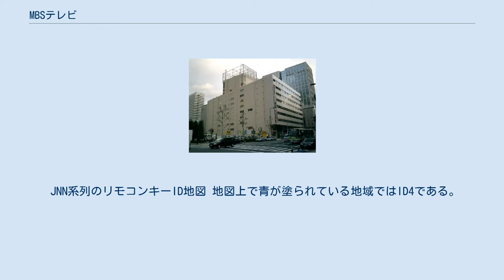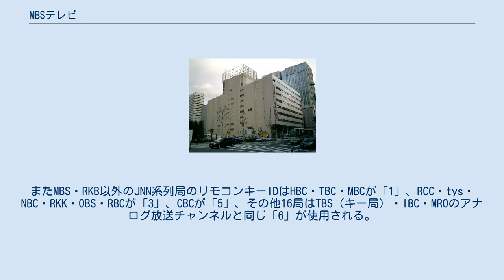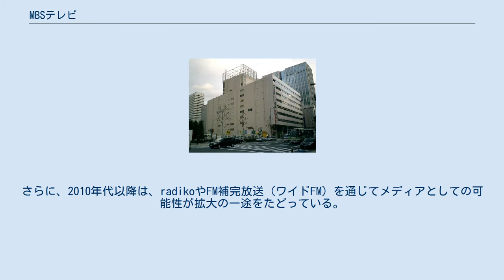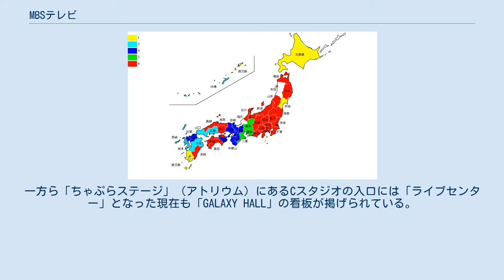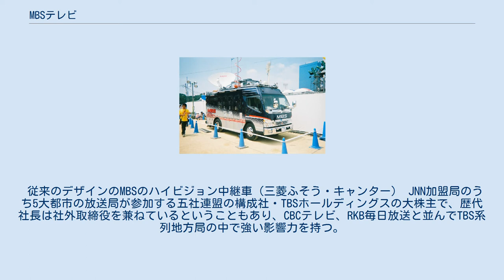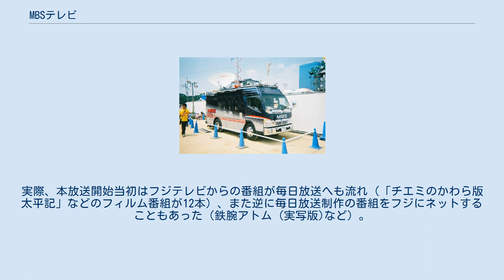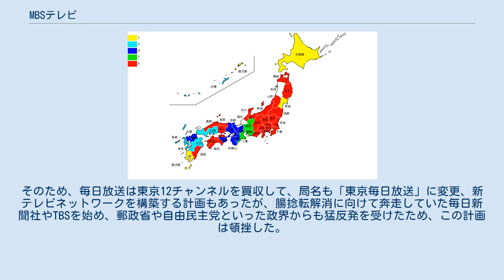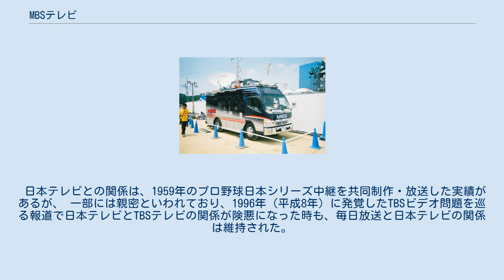MBSテレビ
MBSメディアホールディングス 」 毎日放送 」 MBSテレビ MBSテレビ（エムビーエステレビ）は、大阪府大阪市に本社を置くテレビ単営局である毎日放送（MBS）の、放送上の呼称である。
放送対象地域は近畿広域圏。
コールサインはJOOY-DTV（大阪 16ch）、リモコンキーIDは「4」。
 2011年7月24日の地上デジタル放送完全移行を機に、同日付の新聞・テレビ情報誌などの表記が、（テレビ放送）開局以来使われてきた「毎日テレビ」（または「毎日」）から「MBSテレビ」（または「MBS」）に統一された。
地上デジタルテレビ放送のGガイドでは「MBS毎日放送」と表記している。
 2011年7月23日までは一般呼称を「毎日放送テレビ」といっていた他、単にMBSと呼称される場合や、アナログ時代には新聞などのラジオ・テレビ欄では「毎日テレビ」と表記されていたが、中日新聞（伊賀・紀州・滋賀・福井版のみ）と日刊県民福井ではラジオと同様「毎日 MBS」と、スポーツニッポンと日刊スポーツ、神戸新聞、デイリースポーツでは「毎日」と表記されていた。
なお、当時はラジオ部門とは異なり、「MBSテレビ」と呼称されることは稀であった。
 ネットワークはTBSテレビをキー局とするJNNの基幹局かつ準キー局で、Gガイドの番組データの配信を行っている。
かつては民放テレビ局はNNN/NNS系列局のみの徳島県にもアナログGガイドの番組データの配信を対応していた。
 ちなみにMBSは、1950年12月27日に「新日本放送株式会社」として設立。
翌1951年9月1日にラジオの本放送を開始したが、テレビの本放送を開始したのは、「毎日放送」への改称（1958年6月1日）後の1959年3月1日であった。
認定放送持株会社（旧・毎日放送→MBSメディアホールディングス）への移行（2017年4月1日）を機に、テレビ放送事業とラジオ放送事業を一体として分割準備会社（新・毎日放送）へ承継させたため、本項目名は「MBSのテレビ部門の呼称」を指す。
ただし新・毎日放送は、（新日本放送時代からの）開局70周年を迎える2021年4月1日付でテレビ放送事業専門の会社（テレビ単営局）に移行。
ラジオ放送事業については、同日付で「株式会社MBSラジオ」（2020年5月28日に設立した分割準備会社の商号を変更）へ承継させた（詳細後述）。
 毎日新聞大阪本社旧社屋(毎日大阪会館)跡地 ここにかつて毎日放送の社屋もあった。
現在は跡地にエルセラーン化粧品が運営するホテルが建っている 毎日放送の前身である『新日本放送（しんにっぽんほうそう）』は、1956年12月1日に朝日放送（現・朝日放送グループホールディングス）・朝日新聞社・毎日新聞社（新日本放送の大株主）と合弁で大阪テレビ放送株式会社（おおさかテレビほうそう 略称 OTV、JOBX-TV 6ch）を設立してテレビ放送に参入した。
 その後、大阪地区ではもう1つテレビチャンネルが割り当てられ、ともに独自のテレビ局を持ちたい朝日放送と新日本放送は、別々に免許を申請。
競願の結果、朝日放送は大阪テレビ放送と合併する事となり、新日本放送は1958年6月1日に毎日放送と改称した上で、大阪テレビ放送から資本と役員を引き揚げ、テレビ開局の為の人員の移籍を行い、1959年3月1日、独自にテレビ局を準教育テレビ局として開局した。
開局当初のテレビスタジオは、大阪市北区堂島の毎日大阪会館南館12階にあった。
キー局は紆余曲折の末、日本教育テレビ（NET。現在のテレビ朝日）となった。
 キー局が教育専門局、なおかつ、当時のNET系列の純粋なフルネットはMBSだけ であり、営業面や報道面など様々なハンデを背負いながらMBSのテレビ部門は発足し、毎日大阪会館南館に設けられたスタジオも小さい上に狭く、使い勝手が悪かった（Aスタジオ175m2、Bスタジオ100m2、Cスタジオ170m2と3つのスタジオがあった）。
しかしMBSはこうしたスタジオ事情を逆手に取り、難波南街会館からの『番頭はんと丁稚どん』やうめだ花月劇場からの吉本新喜劇中継（現在の『よしもと新喜劇』）などの外部公開収録番組が生み出された。
 1960年、日本万国博覧会（1970年開催）の開催地に内定していた大阪府吹田市の千里丘陵に、2階建ての近代的なテレビとラジオの総合スタジオ「千里丘放送センター」を開設、弱小局であるNETとネットを組んだ事を逆手に取って「自らキー局となって発展する」将来展望を見据えて設計され、在京キー局に...